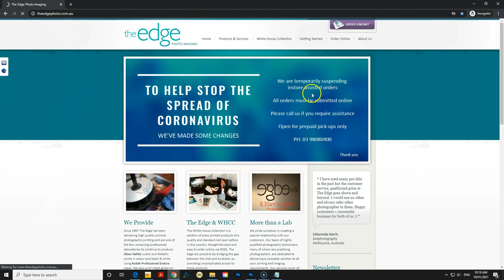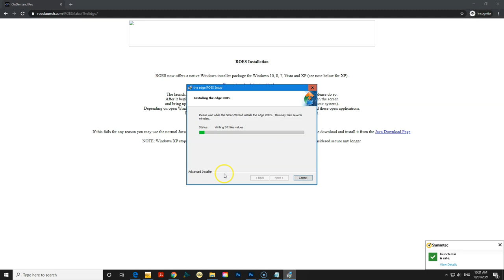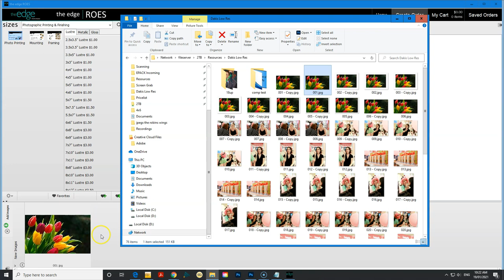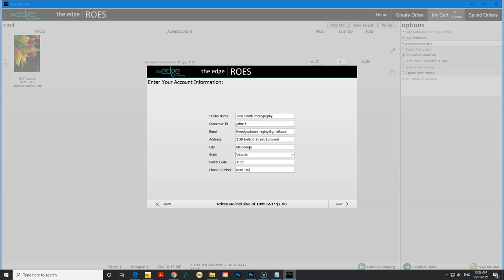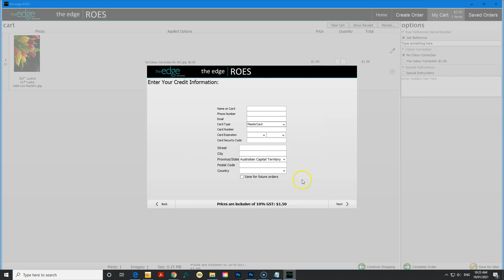Edge Roes Registration and Installation on PC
Simple steps on Registration and Installation of Edge Roes on a PC